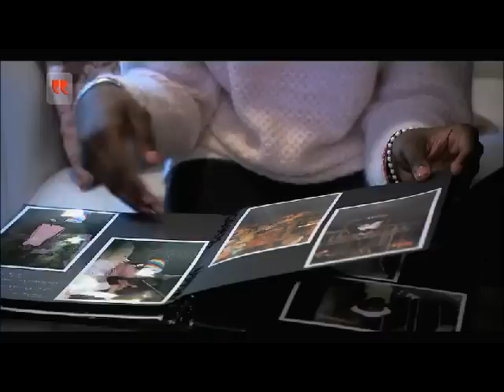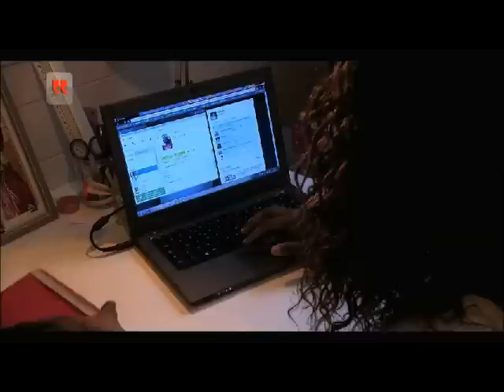Recueillir un enfant et l’élever comme le sien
Toute une histoire - Recueillir un enfant et l’élever comme le sien
Présenté par Sophie Davant - Tous les jours à 14h sur France 2

Ils ont accueilli chez eux un enfant qui n’était pas le leur. Comment ont-ils réussi à faire fi de toutes les difficultés qu’ils ont pu rencontrer pour l’élever? Un enfant qu’aujourd’hui, ils aiment plus que tout.

Brigitte a l’habitude de recueillir des enfants d’Afrique pour qu’ils se fassent soigner en France. En 2001, avec son mari Franck, ils recueillent pour 8 mois Bana, une petite Malienne de 3 ans qui a besoin d’être opérée. Ils craquent complètement pour elle mais savent qu’elle repartira bientôt. Le couple se lie d’amitié avec les parents de la petite fille et communiquent beaucoup via internet. A l’occasion du mariage de son fils en 2003, Brigitte invite Bana et ses parents à séjourner chez elle. C’est à l’occasion de ce séjour que les parents biologiques de Bana demandent à Brigitte et Franck de garder Bana avec eux en France .